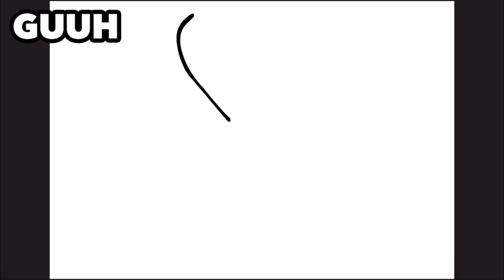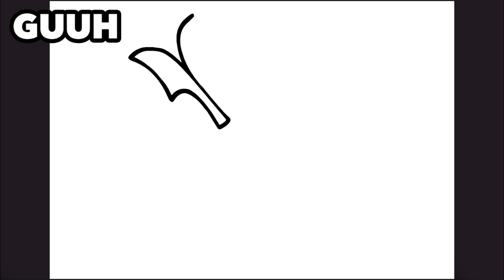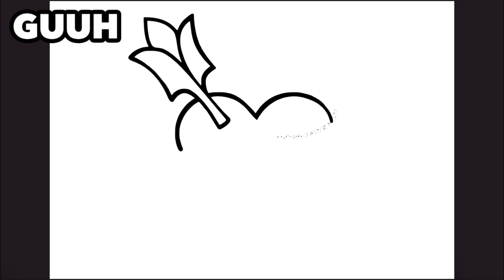COMMENT DESSINER UN COEUR AVEC UNE FLECHE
Apprendre à dessiner un Coeur avec une Fleche

እንዴት እንደሚሳል
كيف ترسم
Ինչպես նկարել
necə çəkmək
nola marraztu
কিভাবে আকে
як маляваць
kako crtati
как да рисувам
ಹೇಗೆ ಸೆಳೆಯುವುದು
com dibuixar
сурет салу
sa unsa nga paagi aron sa pagkalos
mmene kudzatunga
如何画
如何畫
nzira yekukwevera
කොහොමද අඳින්නේ
그리는 방법
kako nacrtati
çawa bikujin
hvordan man tegner
ako kresliť
kako narisati
Kiel desegni
kuidas joonistada
Paano Gumuhit
kuinka piirtää
como deseñar
sut i dynnu
როგორ დავხატოთ
איך לצייר
hogyan rajzolj
esi ise
ווי צו ציען
cara menggambar
描く方法
cara nggambar
របៀបគូរ
ວິທີການແຕ້ມ
duci
kā zīmēt
kaip piešti
wéi zeechnen
како да црташ
എങ്ങനെ വരയ്ക്കണം
kif tfassal
me pehea ki te utu
कसे काढावे
хэрхэн зурах
څنګه رسم
چطوری طراحی کنیم
jak narysować
ਕਿਵੇਂ ਖਿੱਚਣਾ ਹੈ
кантип тартат
cum să atragă
как нарисовать
le auala e faalatalata
Како цртати
ho hohela joang
ڪئين ٺاهيو
வரைவது எப்படி
jak kreslit
ఎలా గీయాలి
nasıl çizilir
як намалювати
indlela yokudweba
indlela ukudweba